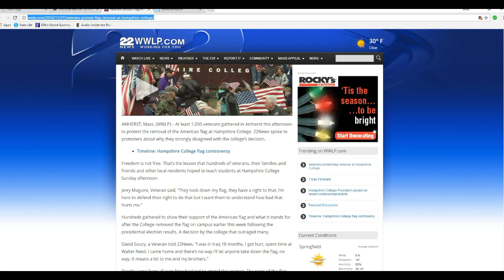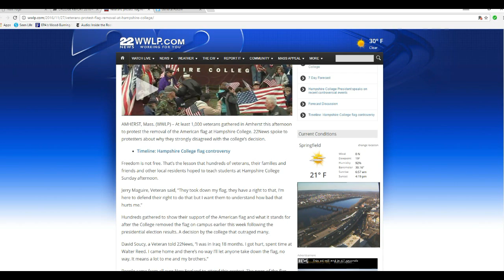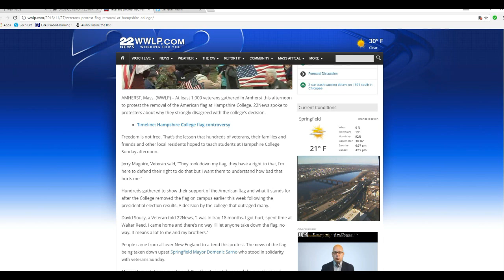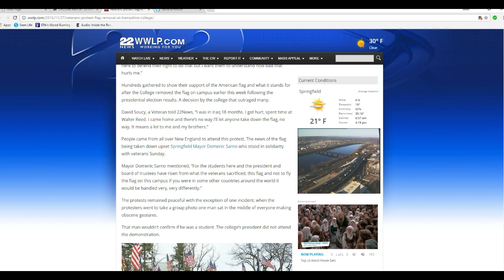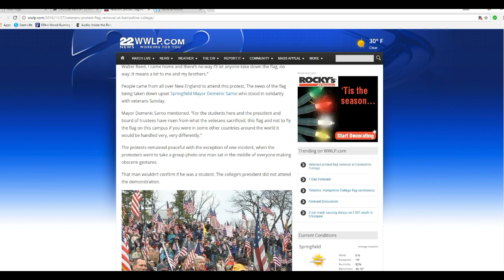Veterans come from all over New England to protest Hampshire College's flag removal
Note: The theme is for the college, NOT the protesters. Veterans came from all over New England to protest the removal of Old Glory after vandals burned the original flag.